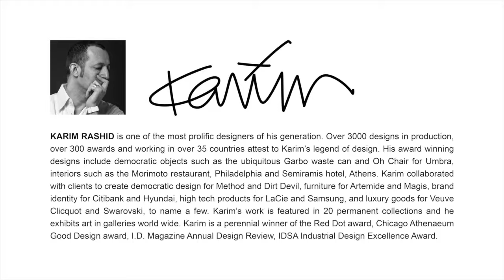ACME Studio: Karim Rashid / Love Kolor